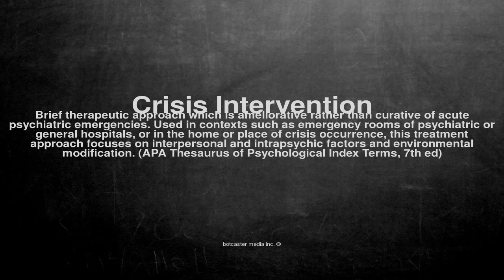Medical vocabulary: What does Crisis Intervention mean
What does Crisis Intervention mean in English?